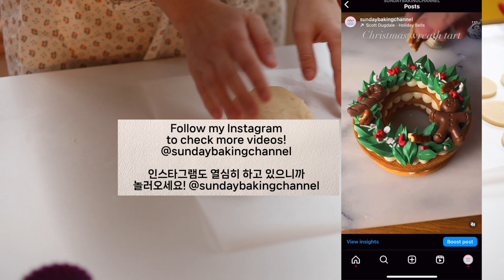How to make Caramel Butter Sandwich Cookie | 카라멜 버터 샌드 쿠키 만드는 법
In South Korea, this caramel buttercream sandwich cookie has become very popular recently. I just had to make one for myself to eat! I mean, with salted caramel, condensed milk, and buttery cookies, it doesn't get better than this combination, right? If you get a chance to try the recipe, please let me know if you enjoyed it!
I'll be back soon with Christmas dessert recipes. See you then!

00:00 Intro
00:09 Cookie
02:40 Caramel
04:27 Buttercream
05:32 Assemble
07:30 Done!

Cookies
1 Egg 50g
Almond powder 60g (*In the video, I wrote 30g by mistake. Sorry!)

Bake at 350F for about 15 min
(Time depends on your oven and thickness of your cookies)

Salted caramel filling
Heavy cream 35% 135g
Unsalted butter 35g
Honey 15g
Corn syrup 15g
Sugar 150g
Milk chocolate 30
Salt 3g

Condensed milk buttercream
Unsalted butter 200g
Sweetened Condensed Milk 120g